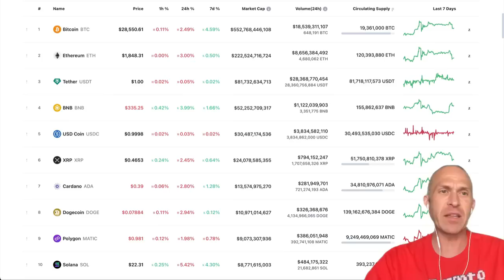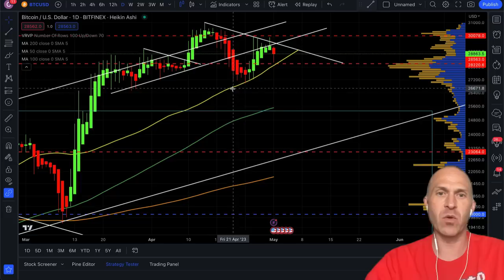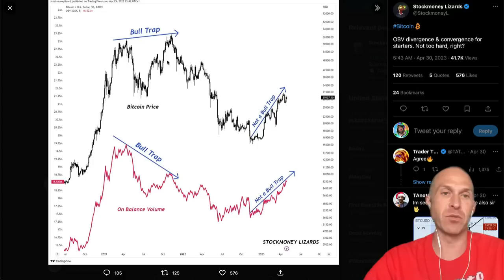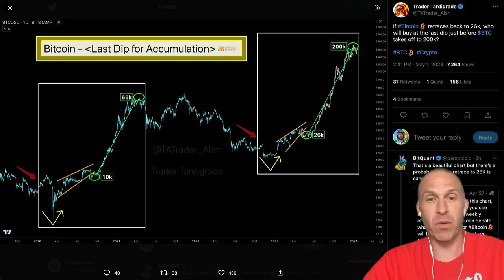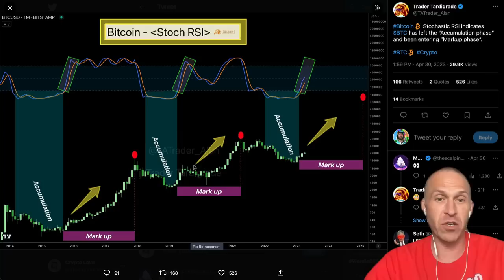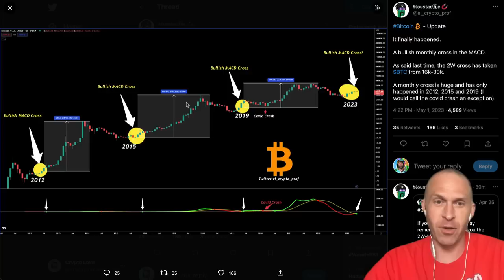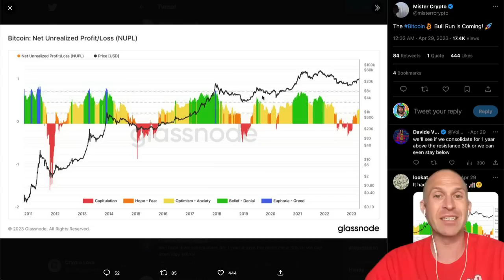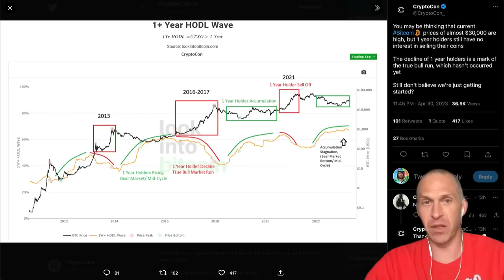BITCOIN: HUGE DUMP BEFORE MASSIVE PUMP!!!!!!!!!!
BITCOIN! URGENT NEXT 96 HOURS! A CATASTROPHE IS COMING! BITCOIN: WHAT THE HECK IS HAPPENING!? BITCOIN: THIS IS THE DAY! URGENT BITCOIN 100X SIGNAL FLASHING!